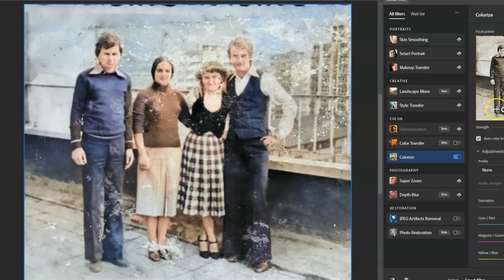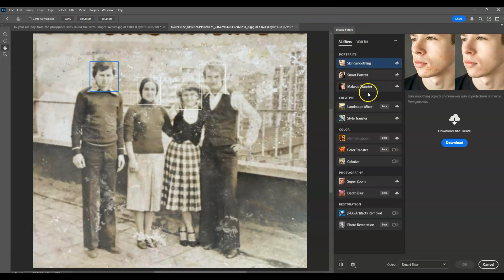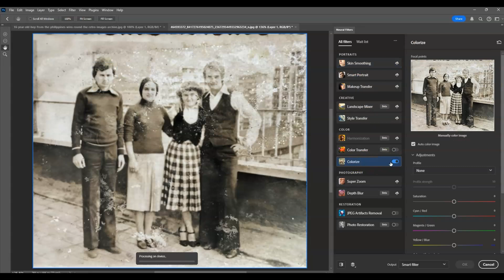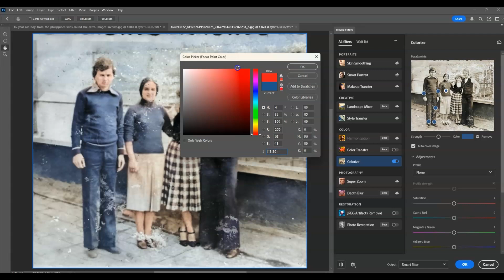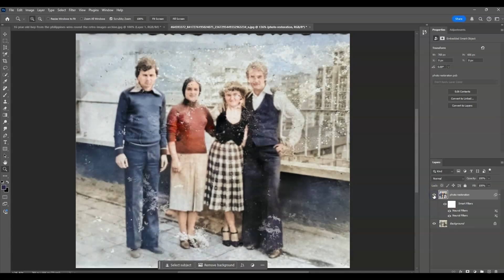How to Restore Old Photos Using AI tool in Photoshop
Get your free step-by-step How To Guide for Restoring Old Photos in Photoshop with AI here:

Breathe new life into your old and damaged photos with Photoshop's AI-powered tools! In this tutorial, learn how to remove scratches, enhance details, and restore faded colors with ease. Perfect for preserving cherished memories and creating stunning restored images.